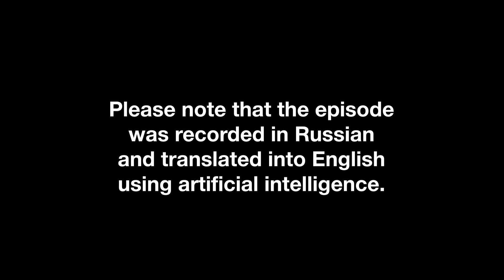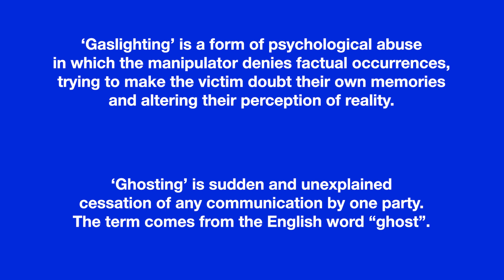How to Distinguish Love from Dependence? And Why Narcissists Are Dangerous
Olga Shmel is a psychologist and specialist in relationships, dependencies, and personality types. In this episode, we talk about emotional dependence in relationships. How to distinguish dependence from real love? How to avoid meeting a narcissist? How to leave a narcissist? What are the dangers of relationships with a narcissist?

Timecode:
00:00 Beginning
01:40 Relationships with a narcissist
08:35 How quickly does emotional dependence form?
11:20 How to distinguish dependence from real love?
12:27 Narcissists. How they behave and why they are dangerous
14:00 How do men create emotional dependence in women?
20:30 Where do relationships with a narcissist lead?
26:55 Psychological practice